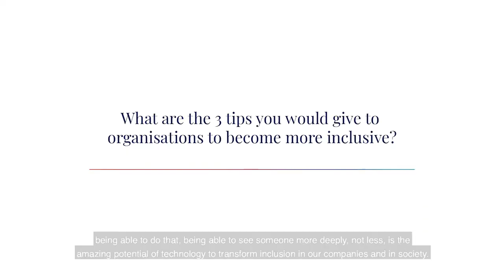Chambers D&I Dr Vivienne Ming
Chambers D&I have spoken to key D&I trailblazers in the USA for their top tips in furthering the advancement of inclusion in the legal profession. We are delighted to launch this series with inspirational tech extraordinaire, Dr Vivienne Ming, CEO from Socos Labs. Vivienne provides us with the do’s and don’ts of using technology and innovation to drive inclusion.